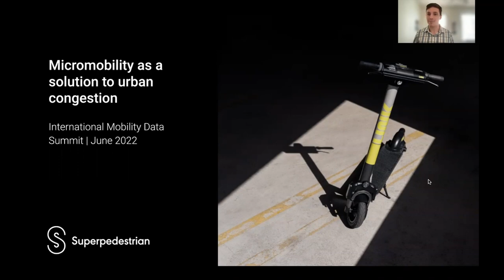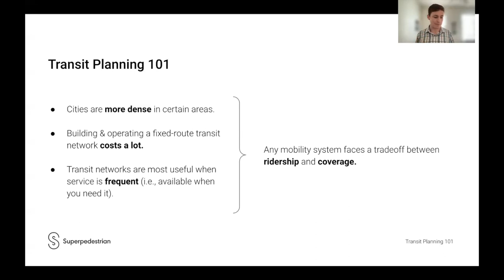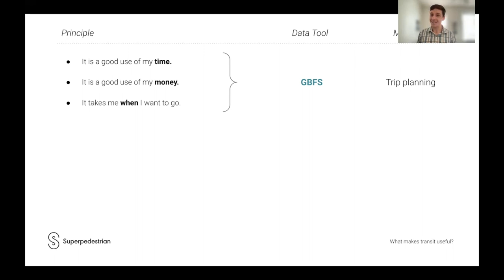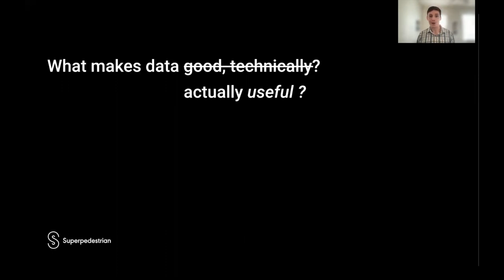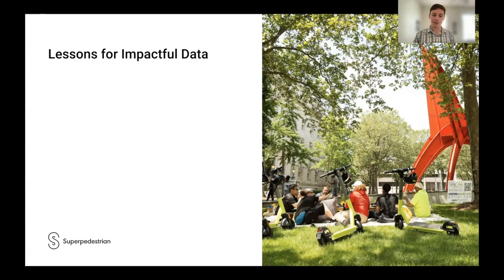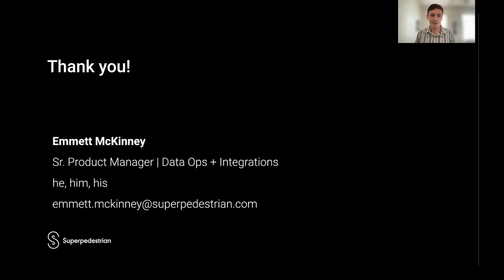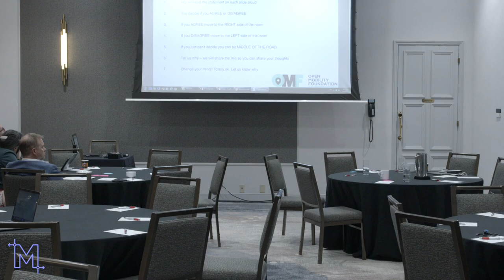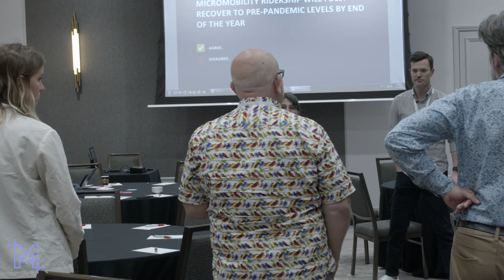Micromobility as a solution to urban traffic congestion and its impact on urban planning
Session hosted on June 7, 2022 between 13:30 and 15:00 EDT during the International Data Mobility Summit.
Type of session: Panel

Speakers:
Andrew Glass Hastings, Executive Director, Open Mobility Foundation
Emmett McKinney, Product Manager, Data Ops & Integrations, Superpedestrian

Moderator:
Josée Sabourin, Product Manager, Shared Mobility, MobilityData